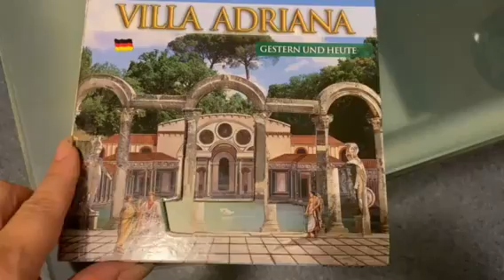MagicBook about Hadriansvilla